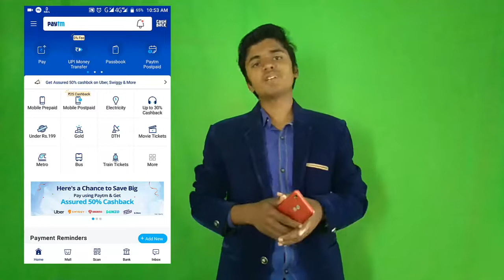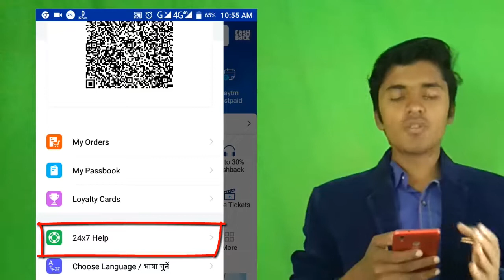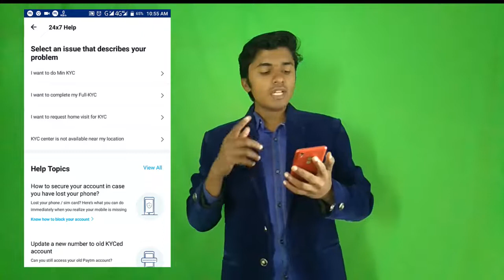2019 Big Update Paytm KYC Start l how to do full kyc and mini kyc l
इस वीडियो में  hum ne btaya hai kase app apne phone ki full kyc or mini kyc ker sakte hai